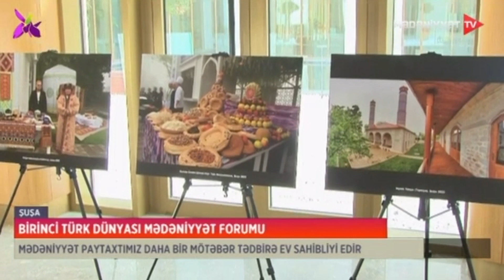Mədəniyyət paytaxtımız növbəti mötəbər tədbirə ev sahibliyi edir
Şuşada Ümummilli lider Heydər Əliyevin 100 illiyinə həsr olunan birinci Türk Dünyası Mədəniyyət Forumu işə başlayıb.